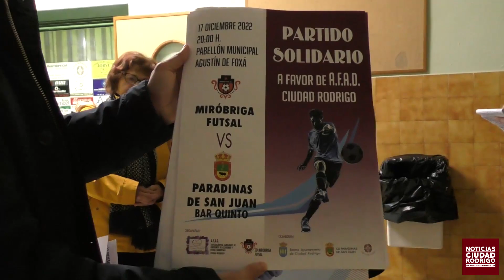Presentación del partido solidario en favor de AFAD en Ciudad Rodrigo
Toda la información, actualidad y noticias de Ciudad Rodrigo y comarca